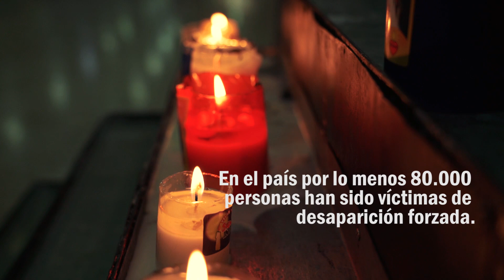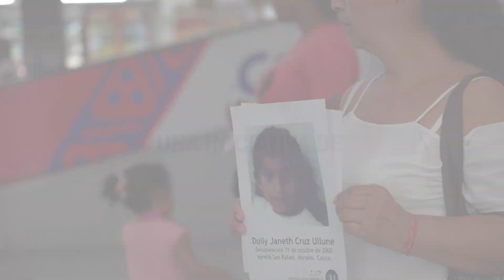FLASHMOB CONTRAVÍA CALI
Cultura, Arte, Política, Derechos Humanos, Documental, Periodismo, Ambiente, Naturaleza, Entrevistas, Historias, Crónicas, Noticias,